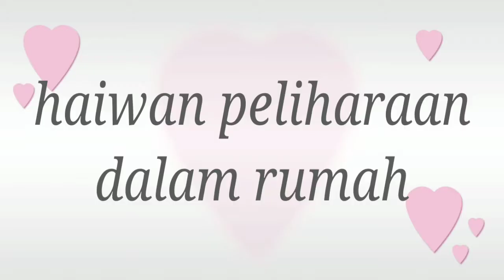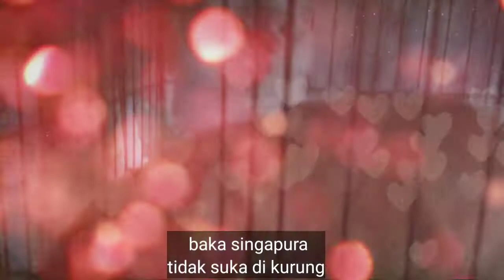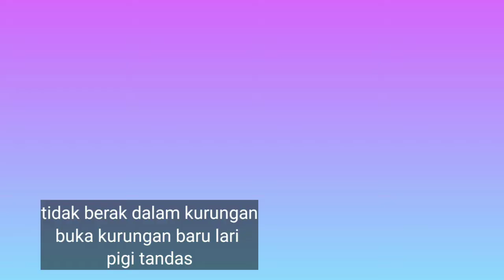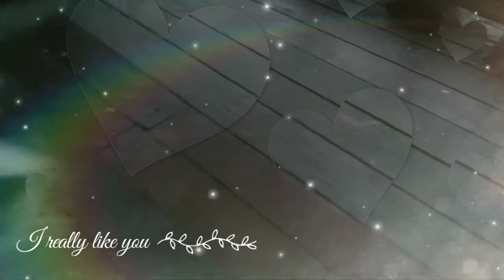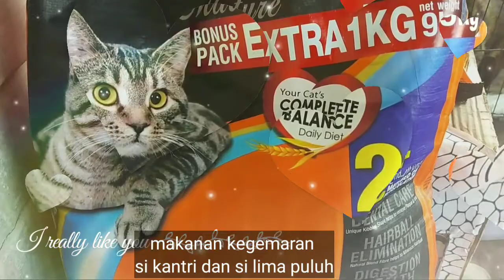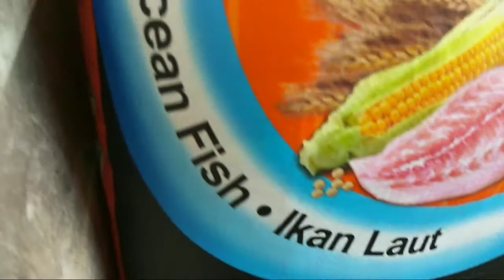HaiWan pelihaRaaN Mr.AduKa.DuA baKa yanG beRLaInaN.BeRbuLu teBal dAn PanJanG. JiNak dAn ManJa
hobi merupakan suatu aktiviti tidak tetap yang wujud pada diri individu. Ianya sentiasa mengalami perubahan.dipengaruhi faktor emosi dan sikap.

berdasarkan emosi dan sikap, ianya boleh diterjemahkan melalui hobi. jika hobi anda suka bersukan, maka emosi anda inginkan keseronokan...sikap anda sentiasa terbuka..

jika anda sukakan binatang, emosi anda mudah tersentuh, contohnya kasihan dengan binatang. sikap anda mudah menyayangi.

hobi juga merupakan cabang terapi semulajadi yang patut wujud dalam diri sesiapa sahaja.

kenali diri anda dengan HOBI.